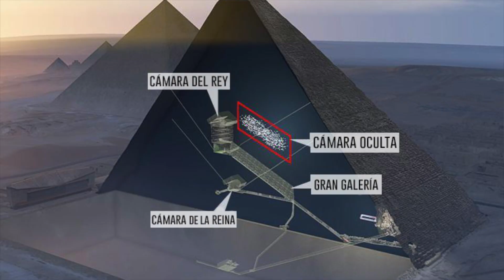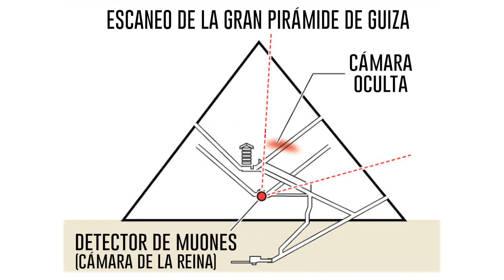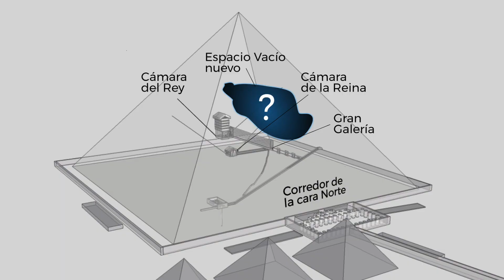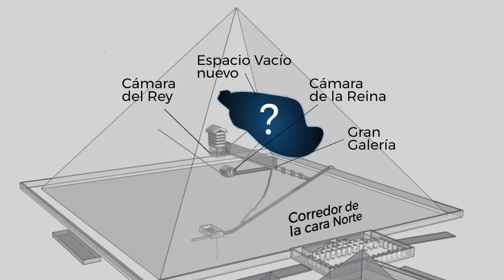Descubren una Cámara Oculta en el Interior de la Gran Pirámide de Guiza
Un equipo de científicos pretende bombardear con rayos cósmicos la Gran Pirámide de Guiza, en Egipto, para comprobar la existencia de una cámara oculta en su interior. Ya en el año 2017 se anunció el descubrimiento de dicha cámara. Pero el gobierno egipcio, que se muestra reacio, quiere verificar su existencia y por eso se va a realizar una nueva investigación.

Además, con esta técnica revolucionaria de escaneo mediante rayos cósmicos se pretende encontrar otras posibles cavidades ocultas en la Gran Pirámide y obtener más información de la cámara encontrada hace unos años.

¡Muchísimas gracias por verme una vez más!